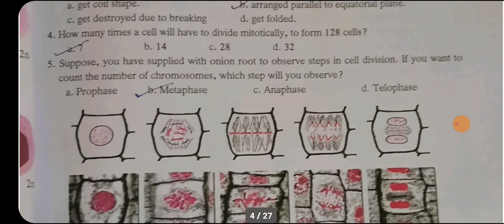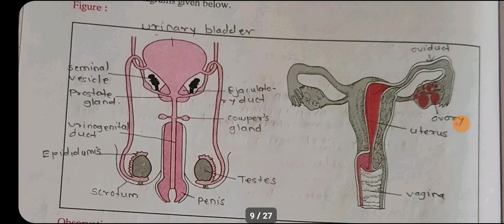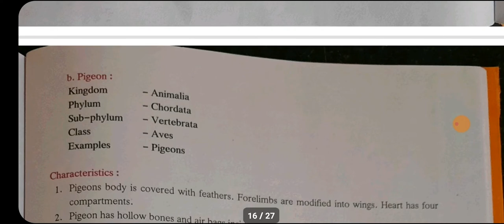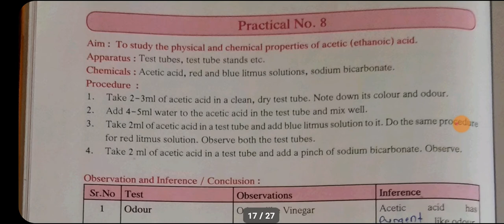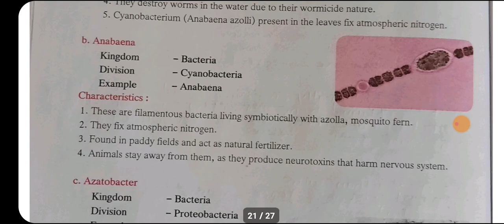10 th.Science 2.Practical book.with all answers..💯 solution..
10th science and technology part 2 practical book with answers.. 10th standard science practical notebook all answers 100% with high video quality... 10th science practical notebook.. Full solution of all practicals. Class 10 practical book with answers.. इयत्ता दहावी विज्ञान आणि तंत्रज्ञान प्रात्यक्षिक नोंदवही उत्तरासह... दहावी विज्ञान भाग 2... सेमी माध्यम...